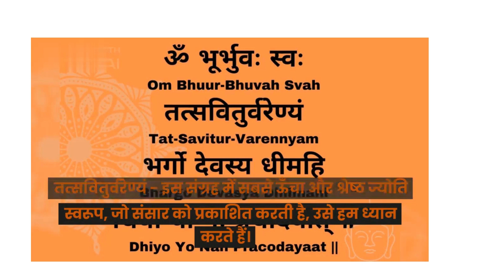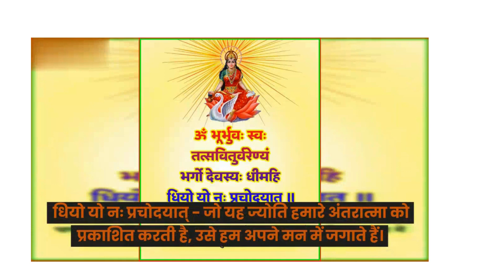GAYATRI MANTRA WITH ITS ARTH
"ॐ" - ब्रह्म का प्रतीक

"भूर्भुवः स्वः" - संसार की त्रिभुवन में बसा ब्रह्म का अभिव्यक्ति

"तत्सवितुर्वरेण्यं" - जो सूर्य है उसका ध्यान करते हुए

"भर्गो देवस्य धीमहि" - जो प्रकाशमय है उसे हम ध्यान में लाते हैं

"धियो यो नः प्रचोदयात्।" - जो हमारे बुद्धि को शक्तिशाली बनाता है उसे हम प्रार्थना करते हैं।

इस मंत्र को जपने से मन शुद्ध होता है और सत्य, ज्ञान और प्रकाश की ओर उन्मुख हो जाता है।